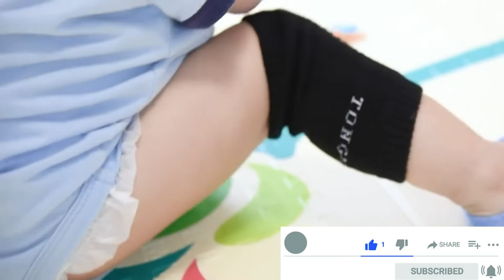وسادات الركبة للأطفال مُضادة للانزلاق أثناء الزحف🔥 best baby pillows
Amazon #: وسادة للركبة قابلة للتعديل بحيث تناسب ساق الطفل تمامًا. من السهل غسل وسادات الركبة ، للحفاظ على نعومة ونوعية وسادات الركبة ، نوصي بغسلها يدويًا.
افضل استضافة عمل موقع الكتروني اقل تكلفة .bluehost البدء بدءًا من 3.95 دولارً👇👇👇من htt
🌲-منتجات أكثر من رائعة متوفرة على Amazon
Amazon #[شراء المنتج ]